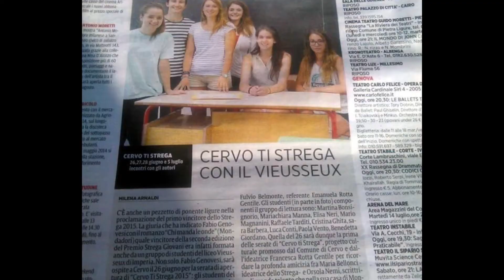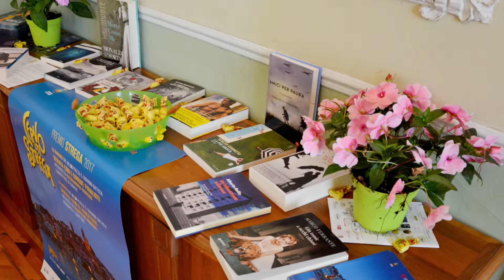ILVIEUSSEUXVIRTUALE - Lettere - Premio Strega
Stregati dallo Strega
Potremmo dire: 7 anni di noi, perché l’amore tra il Liceo Vieusseux e il Premio Strega è stato un vero colpo di fulmine. Era il 2014 quando la prof.ssa Francesca Rotta Gentile ebbe l’idea di portare a Cervo i finalisti del prestigioso premio letterario. E subito nacque il connubio tra i libri, la splendida Piazza dei Corallini, il cielo stellato delle notti estive e le scuole.  E i nostri studenti furono i primi a partecipare, e a vivere quella magica esperienza.
Da allora quel legame è diventato sempre più forte e inscindibile, e come accade in tutti i grandi amori è stato un dono reciproco.
Lo Strega ha fatto entrare nelle nostre aule ogni anno i 12 romanzi finalisti, che la giuria degli studenti doveva votare. E ciò ha visto il coinvolgimento di intere classi del triennio e dei loro insegnati di lettere. Ne è nata poi una sorta di mercato nero dei romanzi che la Fondazione Bellonci regala ai giurati, una losca attività di scambio dei PDF su cui noi insegnati abbiamo chiuso un occhio, felici che si mercanteggiassero libri e idee.
Inoltre sono arrivati nelle nostre aule non solo i romanzi, ma anche gli autori, in carne ed ossa. E gli studenti hanno imparato a fare le interviste, a leggere i brani insieme agli scrittori, e a scrivere le recensioni. E noi insegnanti ci siamo emozionati nel vedere i nostri ragazzi sul palcoscenico, eleganti e preparati, li abbiamo visti fare domande intelligenti, argomentare con disinvoltura, e persino conversare in inglese.
E quanti complimenti ci hanno fatto gli scrittori e quante belle cose hanno detto ai nostri ragazzi.
Come dimenticare per esempio l’espressione sgomenta e la gratitudine di Sandro Veronesi, vincitore dello Strega 2020, nell’ascoltare la recensione che un nostro studente ha fatto del suo romanzo. Oppure l’entusiasmo di Valeria Parrella nel rispondere alle domande, i consigli di lettura di Carofiglio, la lezione di storia di Scurati…
La partecipazione del Liceo Vieusseux allo Strega è stata dunque un’importante esperienza culturale e di vita. E va sottolineato il fatto che ne ha generate altre, come la partecipazione degli studenti agli incontri con altri scrittori. Li abbiamo visti seduti tra il pubblico o sul palcoscenico a intervistare gli autori oltre che a Cervo anche a Sanremo e Imperia, in varie occasioni.
Insomma da allora, dopo quel colpo di fulmine, i libri, la scrittura e la lettura sono diventati per molti dei nostri ragazzi… un grande amore.